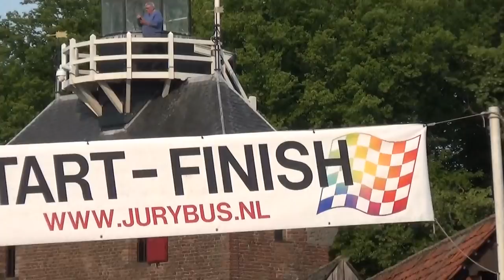Parel van de Veluwe 2019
Samenvatting 34e Parel van de Veluwe rondom Harderwijk, onderdeel van de KNWU Clubcompetitie Mannen.
Summary 34th Parel of the Veluwe around Harderwijk, part of the Dutch Clubcompetition for Men.

Op mijn 2e kanaal staan doorkomst video's / On my 2nd channel some passage videos.